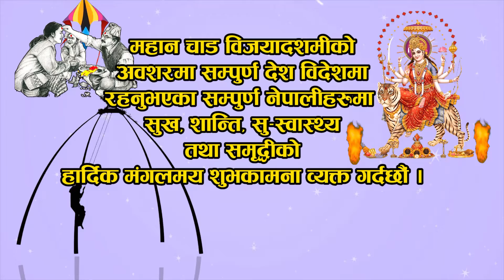Dashain Ad Indrawati Rural Municipality Mail